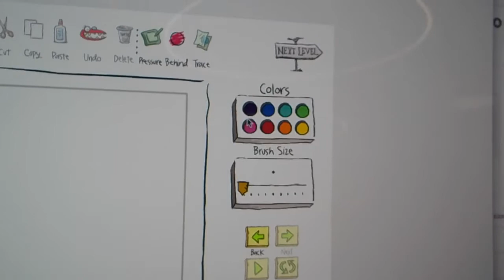STEM PSA - Animation-ish - Flipbook-ish - Workscreen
Student-made PSA videos for the STEM-based projects.